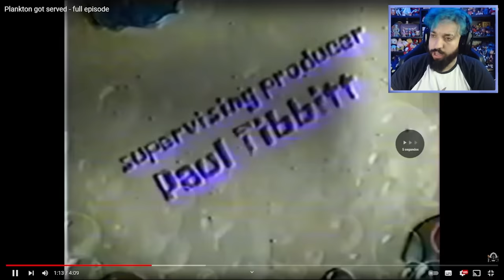O PERTURBADOR FINAL ALTERNATIVO DE BOB ESPONJA?! 😨 | Plankton Got Served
[ TAGS ]

0:00 - Sejam bem-vindos!
0:05 - INSCREVAM-SE NO CANAL!